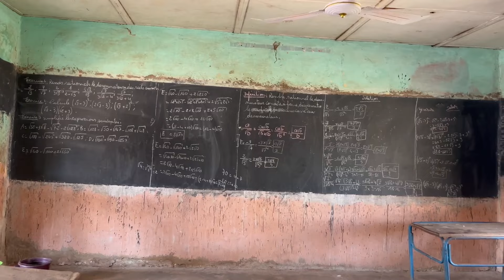Kalanko daminɛ min tun kakan ka kɛ ɔctobre kalo tile1 la, o bilala sen kan ka se nowembre tile 4,ma